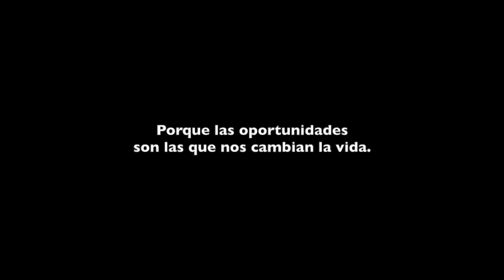Ziline trailer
Avance del largometraje documental "Ziline, entre el mar y la montaña"
Sinopsis: Ziline, hoy vive rodeada de montañas, diferente al Haití que dejó de la mano de sus padres adoptivos, rodeada de mar. Su vida hoy es eso: Estar entre el mar y las montañas, buscando en su pasado sus orígenes, sin perder de vista su futuro.